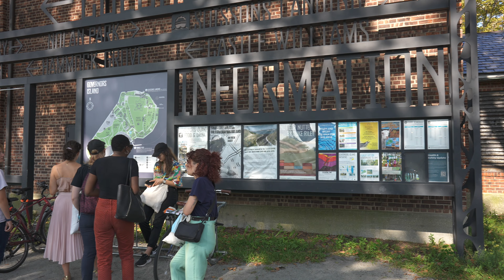L.E.T. VLOG #5 Beauty of Governors Island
When Li met Ed. and Tech., that’s L.E.T.

I had my passion for traveling and experiencing new stuff from the big cities to the small places locate around me. Let's follow my path to experience the beauty of life.

Please click the lick button if you like this video. And don't forget the bell button if you want any updates that I create.